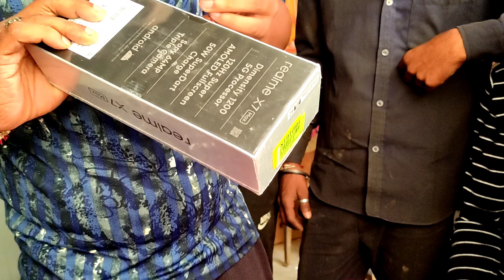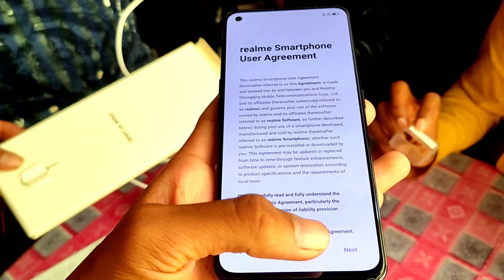Realme X7 max unboxing in public 😁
Hello guys aaj hum unboxing karne vale hai realme x7 max mobile,

ye mobile unboxing hoga public me and is mobile ka unboxing karenge hamare daduu bhai 😁

or

ye mobile kharida hai hamare apne patil sahab

patil  bolo to paisa to bhot hota hai unke pass

paisa jyada hone ke karn ye mobile usne order kar diya

to bhai log ye video Pura dhekna Or is video ko injoy karna

                   SUPPORT ALL 🌹🌹